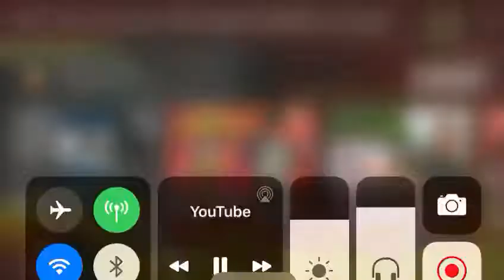Recently Due to lockdo semester n Schools exam got promoted by west Bengal CM Mamta banerjee. .😊😇